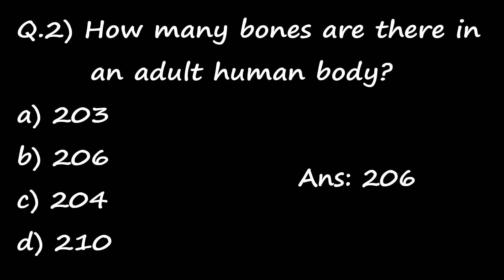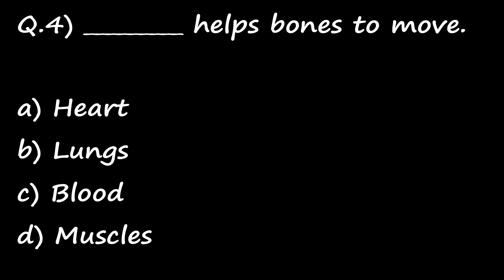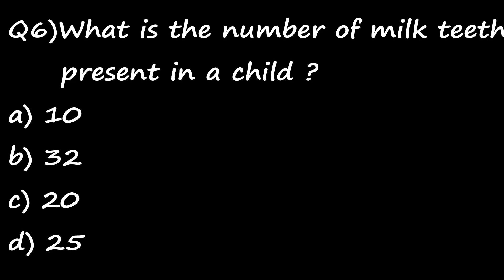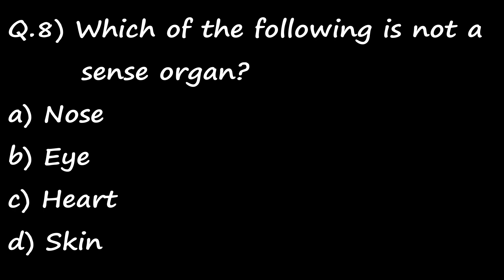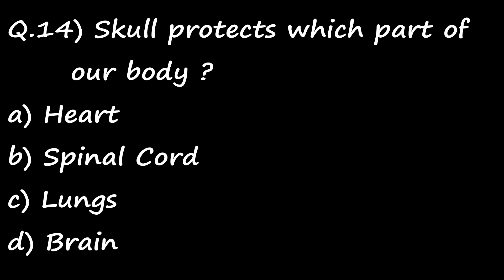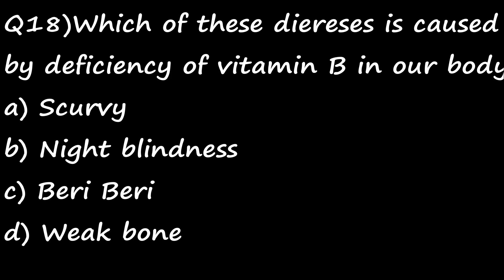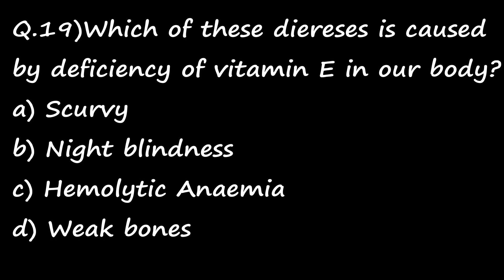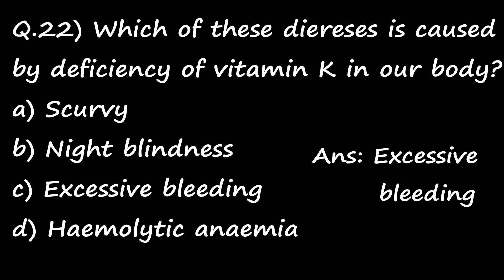G.K Important Questions for children & beginners II Olympiad & Entrance Test II Human Body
This channel gives latest information on different topics related to Schools, Colleges, Admission process, Entrance test syllabus , CBSE process & updates , Parenting Solutions , Worksheets of English , Math, Social Science , G.K (useful to clear concept of any topic) , Daily use English sentences and many more.

Best Earphone for kids. (Very helpful for online classes)
Best budget Earphone with mic
Best budget Mobile phone.